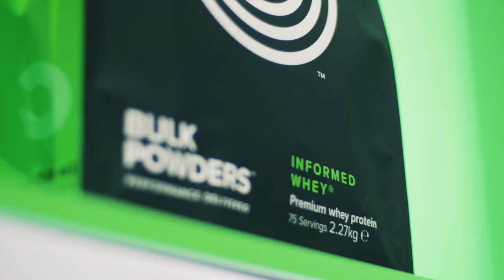SALON BODYFITNESS 2018 - BULK POWDERS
Encore une édition incroyable du Bodyfitness se finit... L'occasion pour nous de rencontrer toute la TEAMBULK et pour vous de rencontrer vos athlètes préférés :)

On ne sait pas pour vous mais pour nous ça a été le meilleur salon (pour le moment)... Entre Tristan Defeuillet passant les trois jours à s'amuser avec vous, Aurélien Fontenoy qui nous a fait un show incroyable sur scène ou encore Amandine Lescuyer (Frenchfitnesslab) et Chloé Lanchois toujours là pour de bons conseils on peut dire qu'on est fiers de l'équipe.